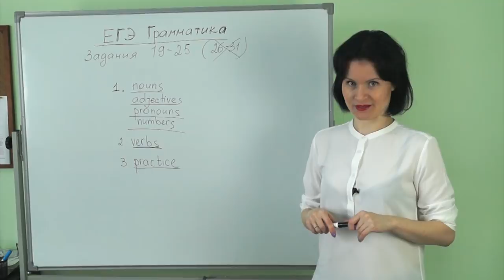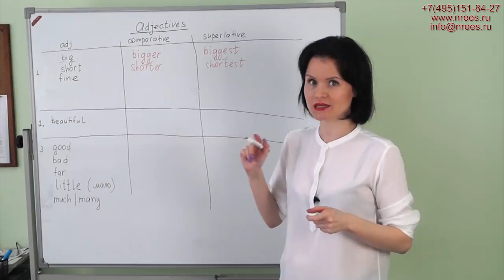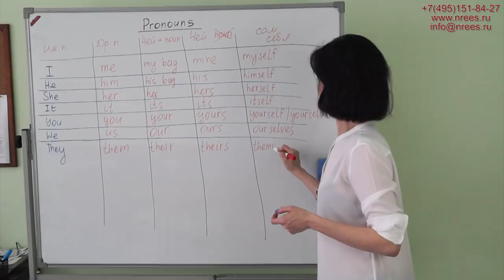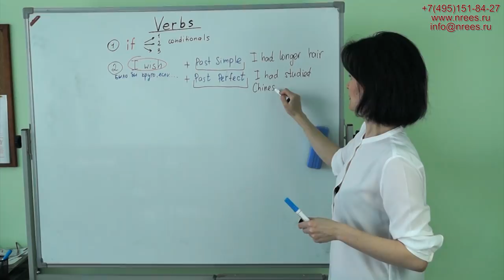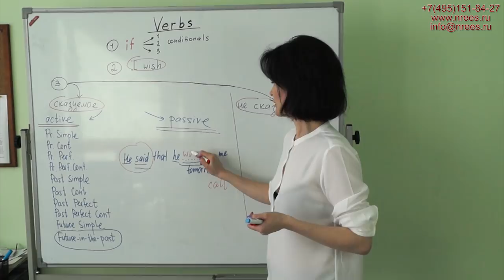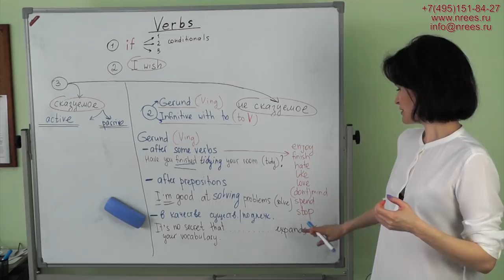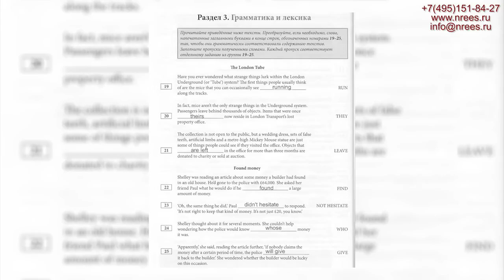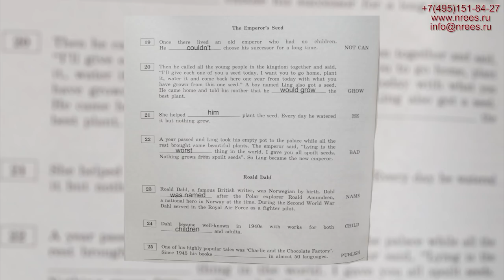ЕГЭ Английский! Вся грамматика!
Готовьтесь к ЕГЭ с нашими видео. Записывайтесь на уроки по Skype. Всю информацию вы можете найти на сайте.